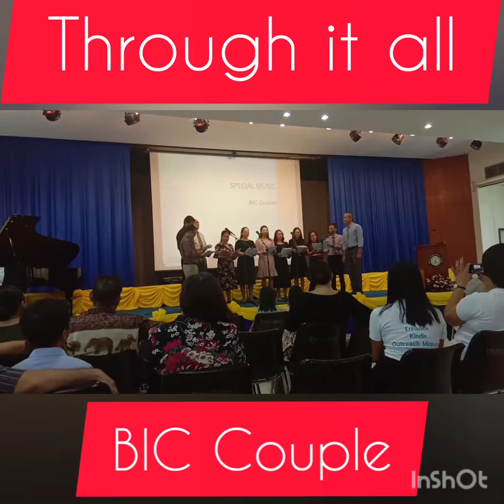Through it all cover by BIC Couples in bangkok